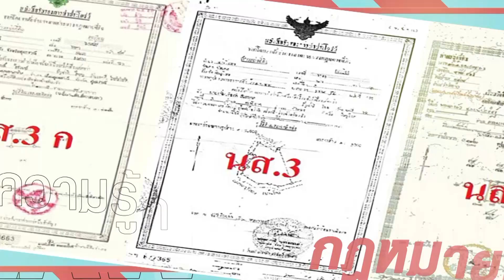รายการกฎหมายน่ารู้ Law Around | กฎหมายพระสงฆ์ | วันที่ 16 ธ.ค.2566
รายการกฎหมายน่ารู้ในสัปดาห์นี้ เราจะพูดคุยกันในข้อกฎหมายเกี่ยวกับ กฎหมายพระสงฆ์ และอำนาจทางโลกของรัฐในศาสนา และประเด็นข่าวที่เกี่ยวข้องกับพระ รวมไปถึงข้อกฎหมายต่าง ๆ ที่เกี่ยวข้อง ไปติดตามได้ในรายการ Law Around  กฎหมายน่ารู้

📱 และชมผ่านแอพพลิเคชั่น : POLICE TV
Online 💻 Page : Law Around (กฎหมายน่ารู้)
Youtube 📍: Police Tv
🕷 เวลารีรัน : 10:30 - 11:00 น.
และ 01:00 - 01:30 น. จ - ศ